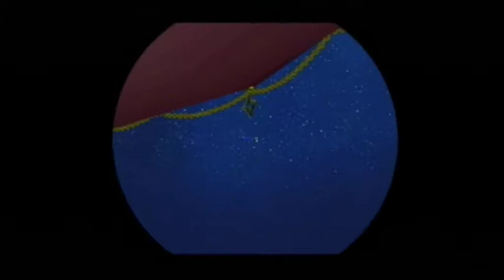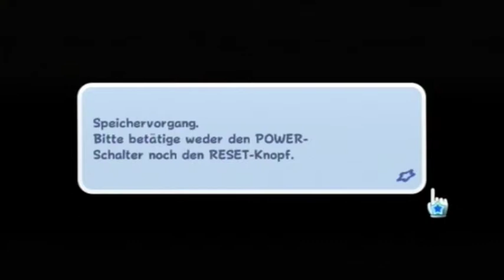Let´s play Super Luigi Galaxy - Part 15 - Luigi stürmt die Festung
-Aufgabenradar-

Test Blase - Von der großen Blase geschüttelt
Schwimmland Galaxie - Fundsache aus der Marinefestung
Schwimmland Galaxie - Die Marinefestung...